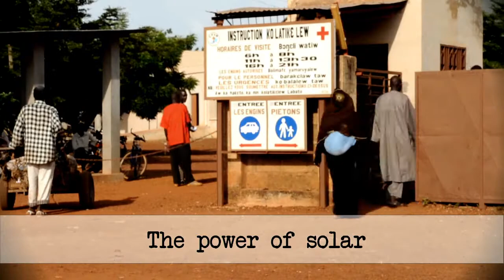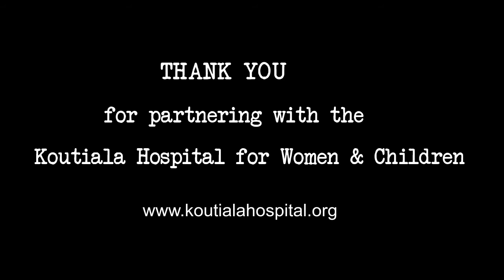The power of solar 2012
The power of solar, adding 207 solar panels to the roof of the Koutiala Hospital for Women & Children.